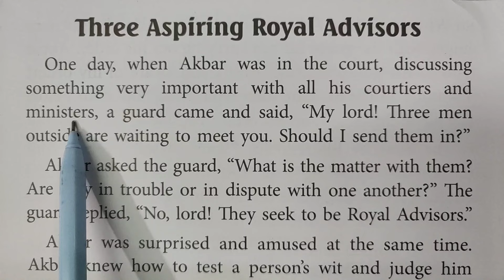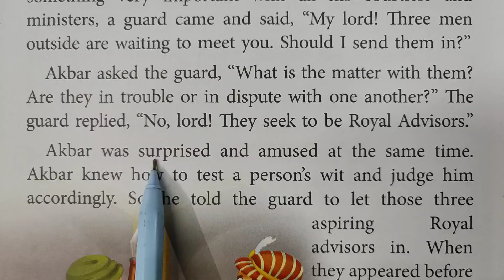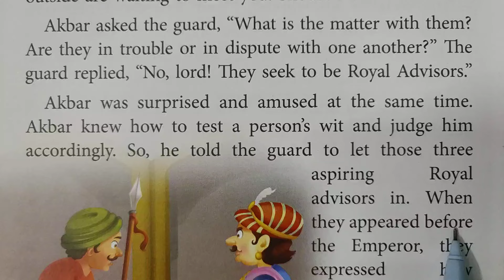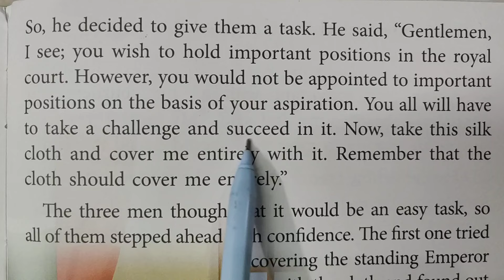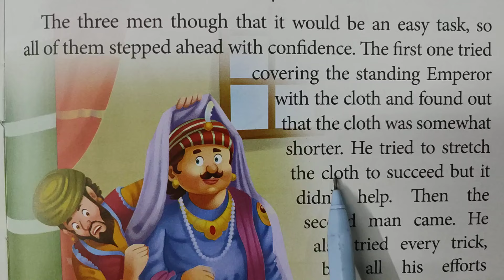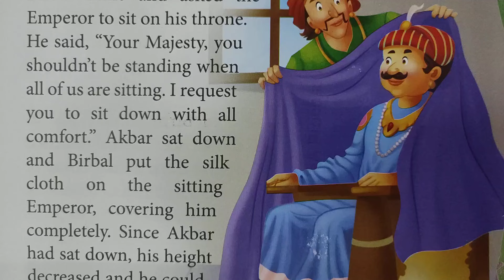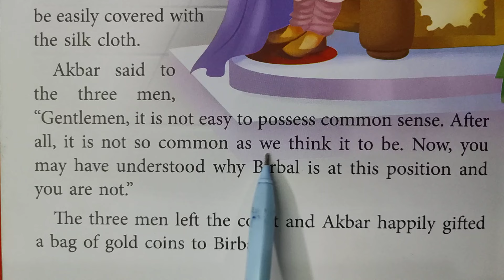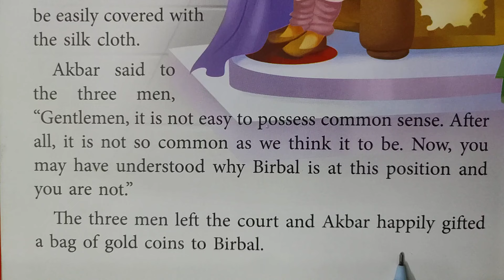इंग्लिश स्टोरी पढ़ना सीखें।।इंग्लिश स्टोरी ट्रांसलेशन। Reading moral Story। Vocabulary। Translation